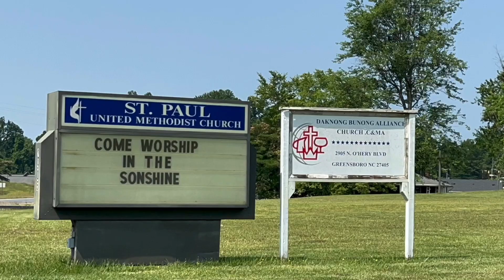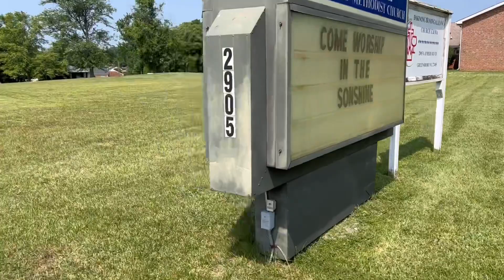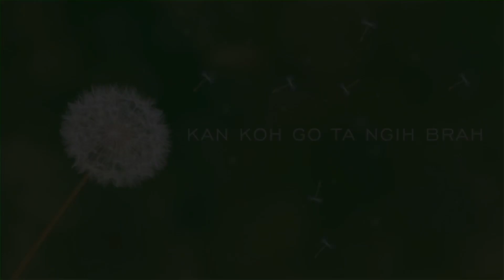Oh no Kan Koh go ngih Brah ndu | daknong bunong alliance church 6/17/2023